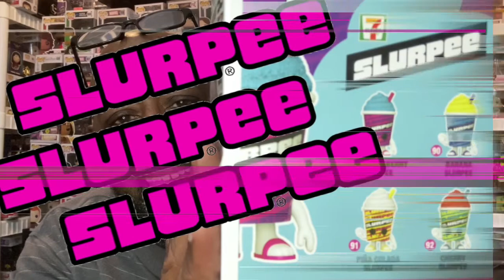Funko Pop 7-11 Exclusive Slurpee Pop Figures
We are taking a closer look at the Funko Pop 7-11 Exclusive Slurpee Pop Figures